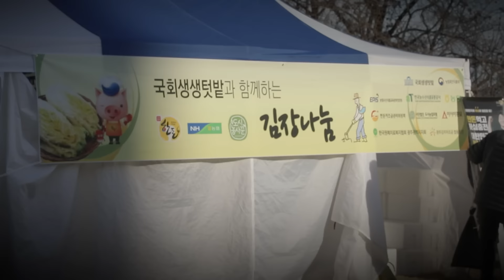"맛있네, 김치 톡톡".. 국회 김장 1,000포기 누가 먹길래?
여의도의 한 텃밭에 김치 장인들이 한 자리에 모였다고 하는데요!

이 날, 장인들의 맛깔난 양념과 숙련된 손길로
무려 1,000포기의 맛있는 김치가 만들어졌습니다!

김장 김치는 해병대 연평대대 우도경비대, 동작구 수해피해지역 ‘삼성농아원’, 전남 해남 ‘해남 겨자씨 공동체’, 강원도 춘천의 노인복지관 등에 전달되었습니다.

그냥 평범한 김치가 아닌! 특별한 '비법 소스'가 들어가 더욱 맛있게 담가졌다는데요.
그 맛의 비결, 영상을 통해 확인해보시죠!